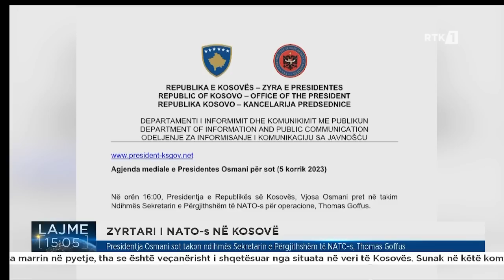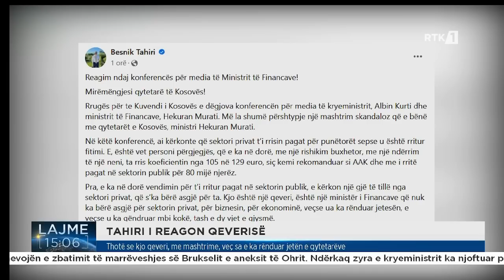Lajme 15:00 07.05.20232